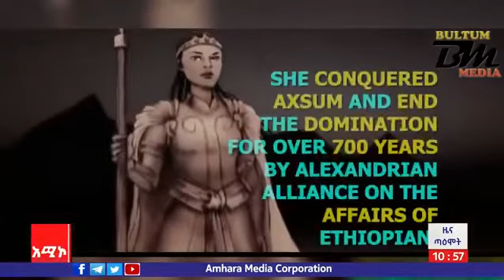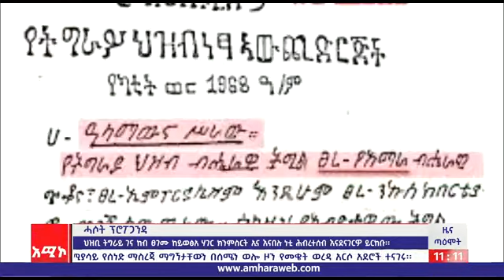ዕለታዊ ዜና ጣዓሞት ትግርኛ መስከረም 14/01/2014 ዓ.ም (ኣሚኮ)